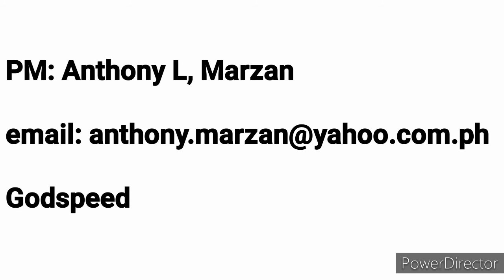1.8. Understanding supernatural/lesson 1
CFC 1st semester. Godspeed